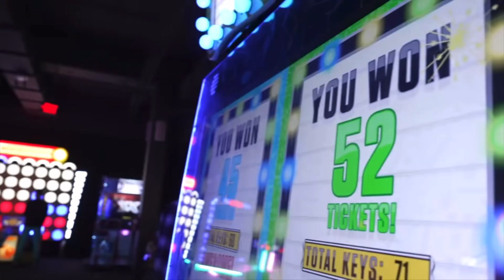DDG and Halle when God made you (fanvid)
In support of them after everything’s that’s been happening, I make these videos on my phone and the app has been messing up but I’ll try to get back to making more soon. I have a few that’s privated from month ago I just haven’t made them public.

Also I don’t own the clips or song I just made the video with them